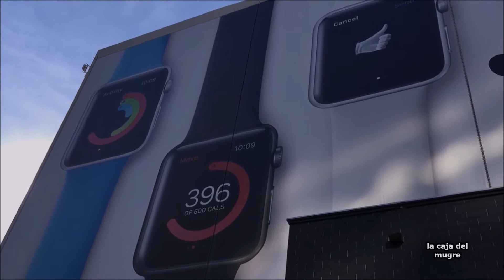welcome a la caja del mugre done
introduction a la caja del mugre.
Manager Mr. J

Gracias por todo y esto es la caja del mugre.